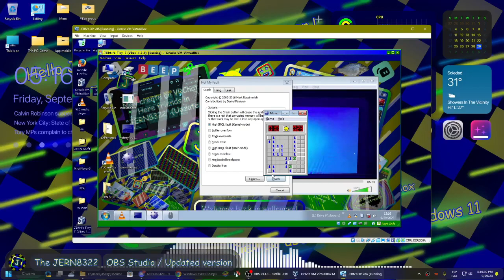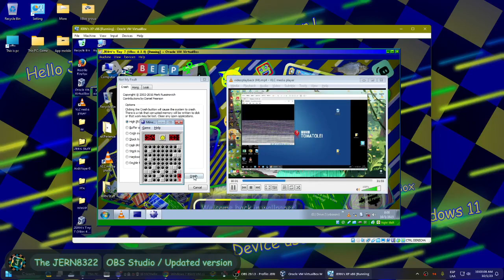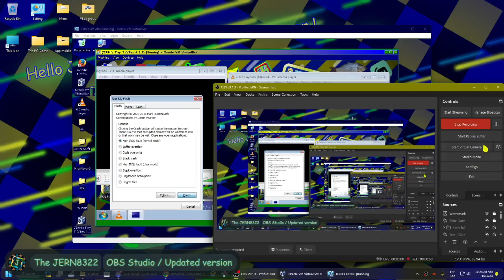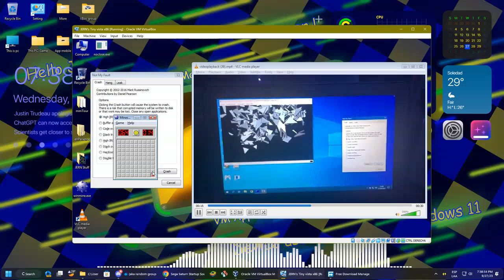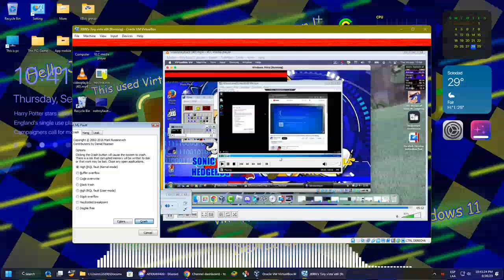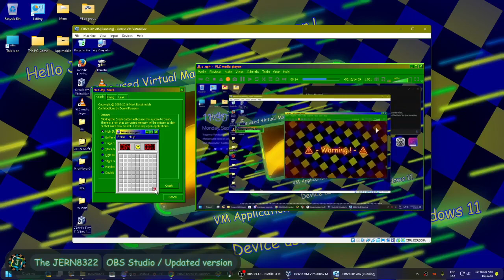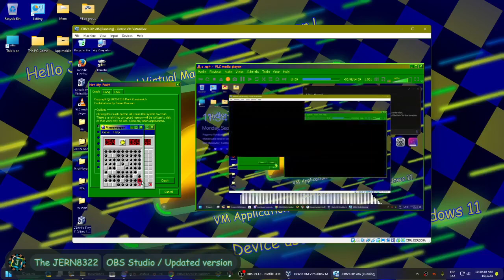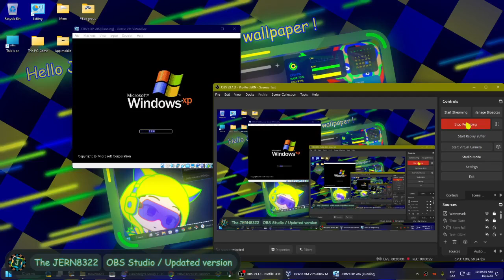JERN8322's On Random: Windows XP, Vista And 7 Has BSOD in VBox (Part 45)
👋 +-+ Welcome ! +-+ 👋

🗒️ +-+ The Note +-+ 🗒️
Also. This request BSOD has open (Text font has broken.)

+-+ ⚠️ Warning ! ⚠️ +-+

✅ +-+ Read rules +-+ ✅
Please check for the read rules.

🕓 +-+ Times +-+ 🕥
Intro: 0:00
Warning: 0:10
Starting: 0:20